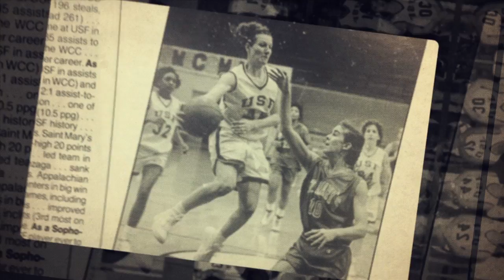2017 USF Athletics Hall of Fame | Tami Adkins '93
One of the top point guards in the history of the women’s basketball program, Tami Adkins finished her career ranked first all-time in assists, steals and also ranked in the top 10 all-time in 3-point field goal percentage and 3-pointers made.  Adkins twice led the West Coast Conference in steals and earned first team All-WCC honors as a senior after averaging 11.0 points and 5.8 rebounds.  In 1990, she set a school and WCC single game record with 11 steals against Cal-State Northridge.  As a junior in 1991-92 she captioned the Dons to a share of the WCC regular season championship.  A six time honor roll student, Adkins earned her bachelors degree in political science in 1993.  Two years following her graduation, she returned to the hilltop as an assistant coach under Bill & Mary Hile- Nepfel and helped the Dons to one WCC regular season title, two WCC Tournament Championships and a pair of NCAA Tournament appearances, including a Sweet 16 showing in 1995-96 during her four seasons on the bench as an assistant coach.

USF Hall of Fame coach Bill Nepfel had this to say about Tami: “She was a true point guard in every sense.” She was a pass first – and second and third.  She was the most unselfish player I have ever coached.  She always put the team first and did whatever it took to accomplish that.  But looking back, what sticks out in my mind was Tami’s leadership skills.  She led by example and in many ways - she was another coach on the floor.  She was a fierce competitor and hated to lose!  She was a great ambassador for the University and the women’s basketball program.

She is on point again – Tami Adkins….welcome to USF’s Athletic Hall of Fame!